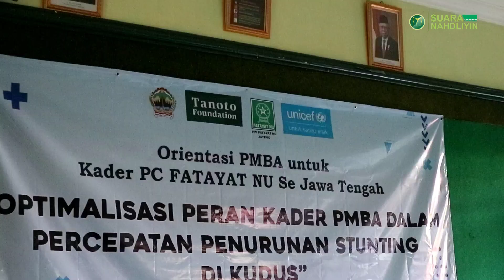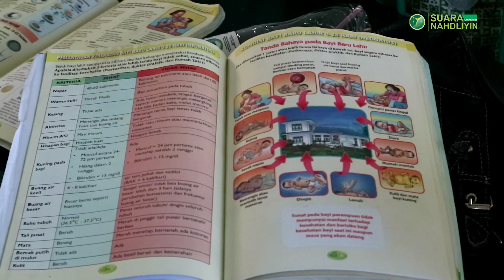Cegah Stunting, Puluhan Kader Fatayat Kudus Ikuti Pelatihan PMBA